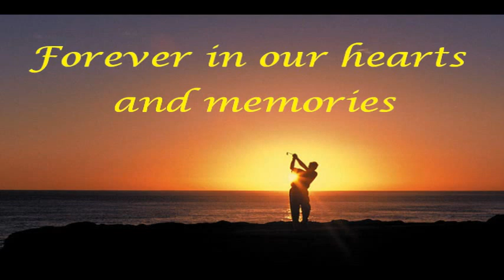Dad - Anthony Pinnelli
Dad's memorial video